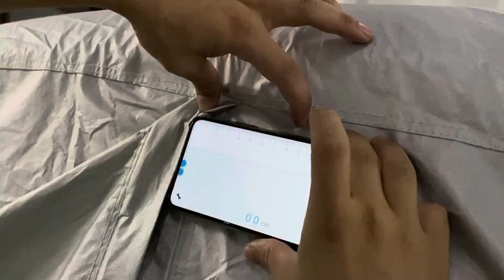tesla model Y car covers 2023